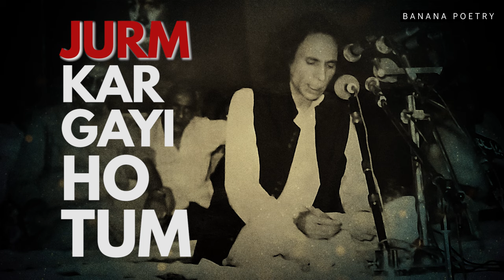JaunElia - Khat Hi Kyun Likhe Jaayen | Urdu Archives Show 📝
Jaum Elia - Khat Hi Kyun Likhe Jayen Nazm
Urdu Archives Show Episode 03

KHAT HI KYUN LIKHEN JAAYEN

FAREHA , NIGARINA
TUMNE MUJHKO LIKHKHA HAI
MERE KHAT JALA DIJE
MUJHKO FIKR REHTI HAI
AAP INHE GAWA DIJE

AAPKA KOI SAATHI DEKH LE TO KYA HOGA
DEKHIYE MAIN KEHTI HUN
 YE BOHAT BURA HOGA

MAIN BHI KUCH KAHUN TUMSE
FAREHA, NIGARINA
AE BA-NAZUKI MEENA
ITR BEZ NASREENA
RASHK-E-SARB-E-SEEMENA
MAIN TUMHARE HAR KHAT KO
LOH-E-DIL SAMAJHTA HUN
LOH-E-DIL JALA DUN KYA
JO BHI SATR HAI INKI
KEHKASHAN HAI RISHTON KI
KEHKASHAN LUTA DUN KYA
HAI SAWAD-E-BEENAI
INKA JO BHI NUQTA HAI
MAIN USE GAWA DUN KYA
JO HARF HAI INKA
NAQSH-E-JAA'N HAI JAANANA
NAQSH-E-JAA'N MITA DUN KYA

MUJHKO LIKH KE KHAT JANAM
APNE DHYAAN MEIN SHAYAD
KHWAAB KHWAAB JAZBON KE
KHWAAB KHWAAB LAMHON MEIN
YUN HI BEKHYAAL AANA
JURM KAR GAYI HO TUM
AUR KHYAAL AANE PAR US SE DAR GAYI HO TUM

JURM KE TASAWWUR MEIN
GHAR YE KHAT LIKHE TUMNE
PHIR TO MERI RAAYE MEIN
JURM HI KIYE TUMEN

JURM KYUN KIYE JAAYEN
KHAT HI KYUN LIKHE JAAYEN

Special thanks to Dr. Azeem Amrohvi for providing this memorable photo of Jaun Elia to us.

Banana Poetry is a digital media publisher which is dedicated to poetry.